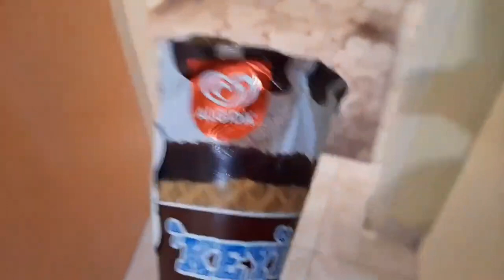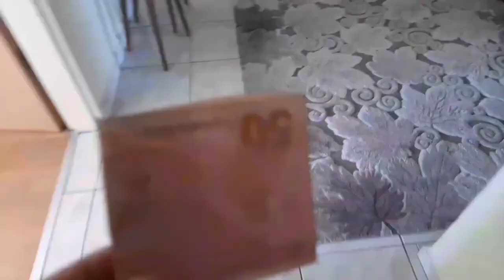دي دي ميدو - لولو | قناة وناسة